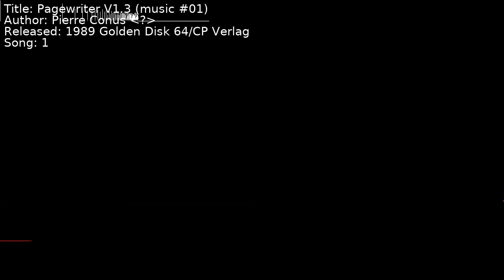Pierre Conus Pagewriter_V1_3_music_01.sid - Pagewriter V1.3 (music #01) | Song 1 [C64] [SID]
Title: Pagewriter V1.3 (music #01)
Author: Pierre Conus Pagewriter_V1_3_music_01.sid
Released: 1989 Golden Disk 64/CP Verlag
Song: 1